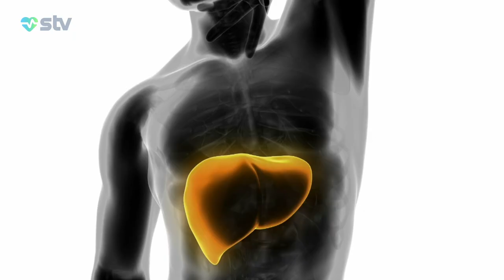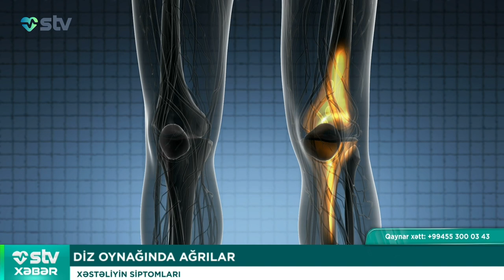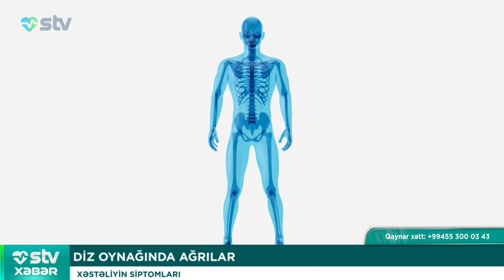DİZ OYNAĞINDA AĞRILAR - STV XƏBƏR